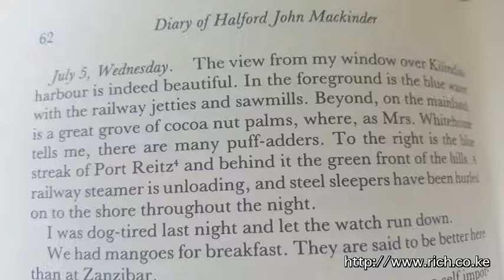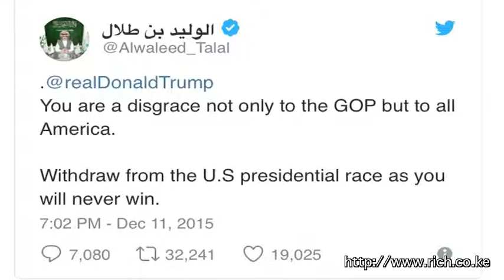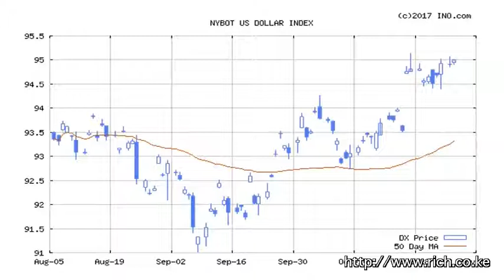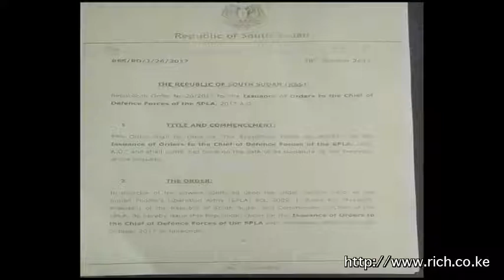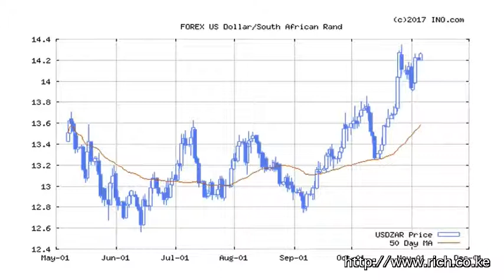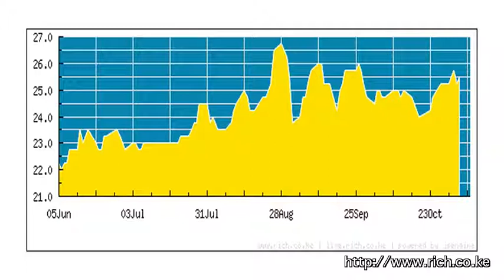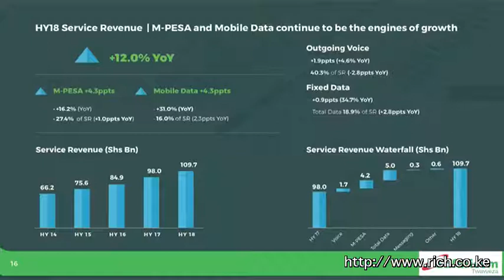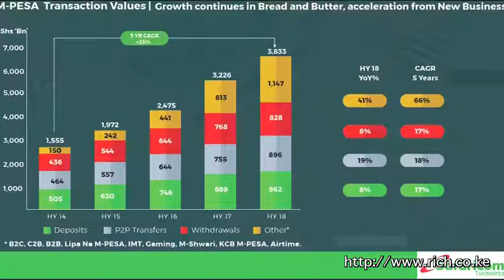Matters Financial and Geopolitical from a Frontier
Halford John Mackinder 1899 Mombasa Nairobi and the ascent of Mount Kenya, @Salmanrushdie's The Golden House, Tsavo, Arundhati Roy on jingoism,Trump, Saudi Arabia, Top Billionaire Detained, King Salman, Dollar, Gold, Oil, Sub Saharan Africa, Kenya